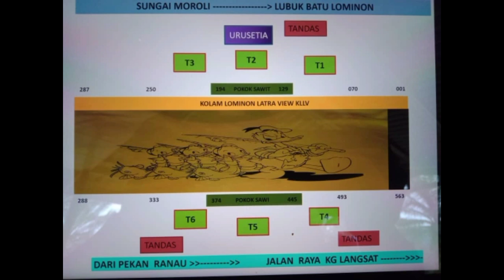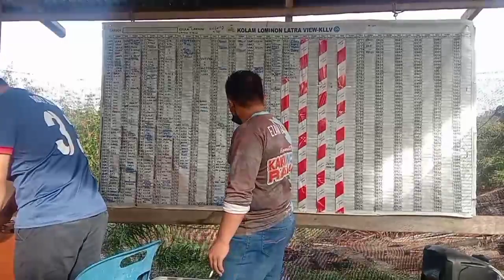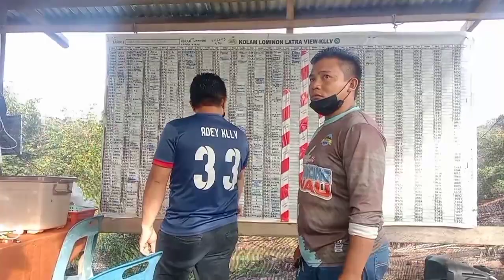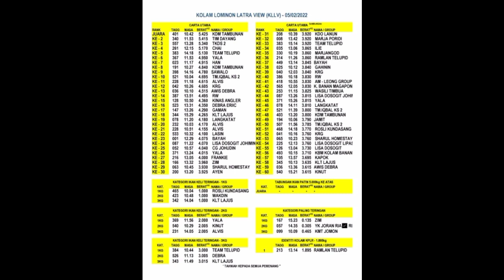TAMBUNAN JUARA GAME MEMAMCING KLLV 05/02/2022 SABTU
Salam sejahtera,

Semoga semuanya berasa terhibur dengan video dari saya...

Saya tidak menuntut apa2 daripada rakan2 melainkan sokongan dan nasihat padu untuk saya agar dapat terus bertahan dalam bidang video ini.

video yg saya buat ini bertujuan untuk memaparkan aktiviti semasa penggemar aktiviti pancing di daerah seluruh sabah...Dan saya golongkan dan lebih posisikan video ini sebagai hiburan dan kenangan bersama sama rakan pancing saya yg lain..

Terima kasih atas support dari anda semua

KOLAM KLLV KG.LANGSAT RANAU..

Salam muhibah
IDRIS J